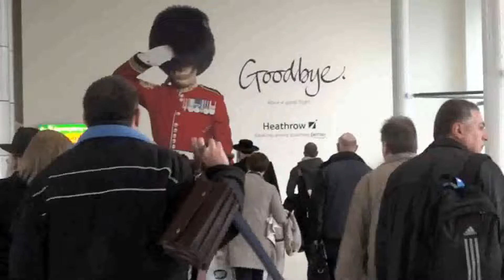Toucher aux secrets de la Torah (14 août 2012)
Pour rentrer en contact avec la profondeur de nos Textes, il va nous falloir savoir "naviguer dans la mer", c'est comme cela que se nomme le coté cache de la Torah.
Pour cela, il faut être un "chevalier" de l'alliance, c'est a dire que tout ce qu'Hachem aime, ils faut se battre constamment pour préserver notre lien avec D.ieu., farouchement.
Cette confiance totale en D.ieu permet d'accéder, sans danger ni blocage des astres ou de la matière, aux éléments cachés de la Torah.

👍 Des conseils simples et si efficaces qu'ils changent la vie EN BIEN !

Nous publions une nouvelle Thora du Rebbe tous les jours.

QUELLE EST LA MISSION DE BRESLEV.fr et de cette chaine YOUTUBE ?
👉 On vous montre comment changer de vie, améliorer votre quotidien, travailler vos émotions et réussir rapidement.